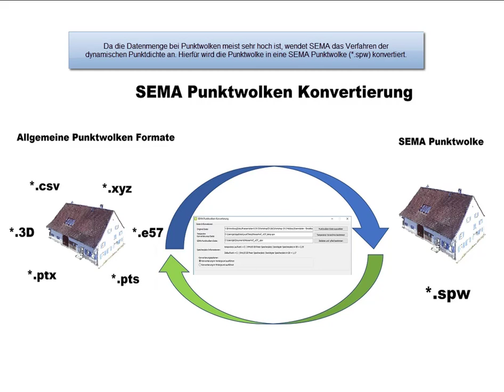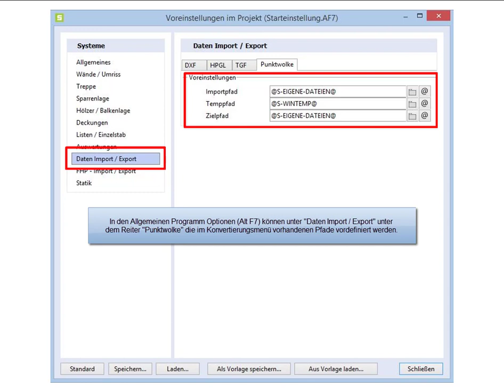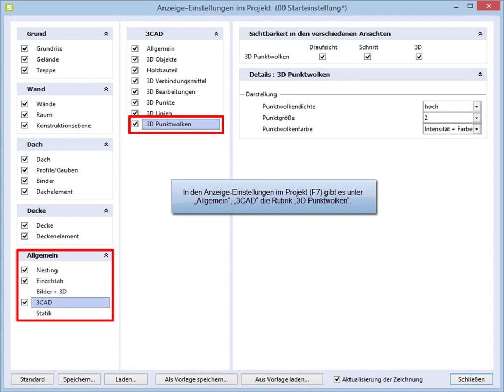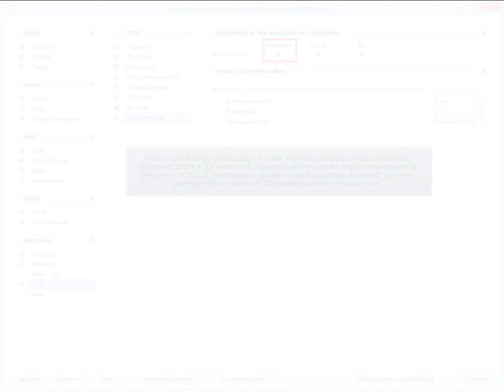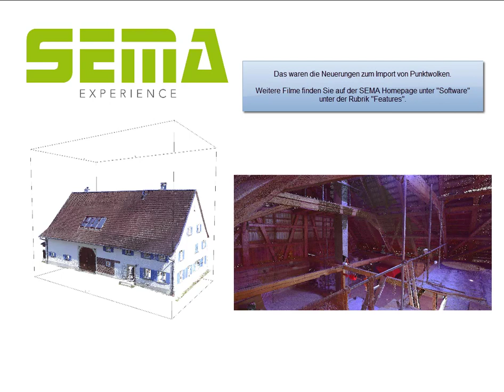Punktwolken im SEMA Programm V19-2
Punktwolken als Konstruktionsgrundlage für Sanierungen oder Arbeiten an Bestandsbauten.

Weitere Neuerungen zu den Versionen finden Sie auf unserer Webseite unter Features

• Abbonnieren Sie unseren Kanal um immer über die neuesten Videos informiert zu werden